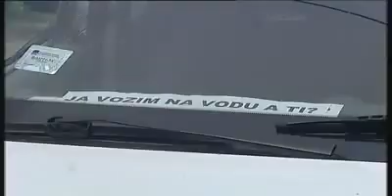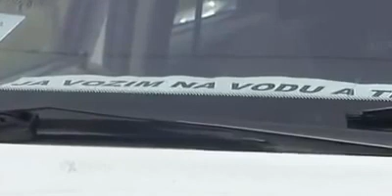What is Hydrogen HHO Generator? - PRVA TV Exploziv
TV Report on TV PRVA in well-known EXPLOZIV show - HHO gas and Serbian product Hydrogen Generator for cars, trucks, buses,boat engines and all IC engines. Innovator Cedomir Ljubinkovic and "Hydrogen Solutions" company from Belgrade, Srbia, is behind this project.

Prilog PRVE Televizije i emisije EXPLOZIV na temu HHO gas i Srpski proizvod Vodonik Generator za automobile, kamione, autobuse, traktore, brodske motore,... Inovator Cedomir Ljubinkovic i firma Hydrogen Solutions iz Beograda stoje iza ovog projekta.